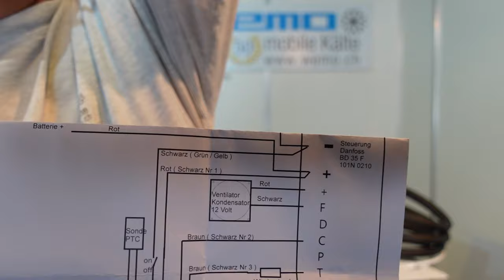Kühlaggregat 12 Volt mit Digitalthermostat WEMO 12VIV BD35 KU 032 Bericht Erfahrung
Kühlaggregat mit Plattenverdampfer für den Selbsteinbau